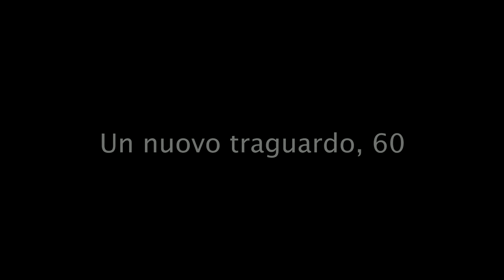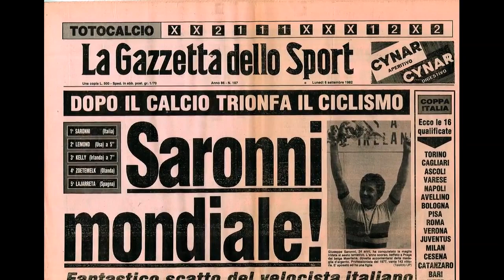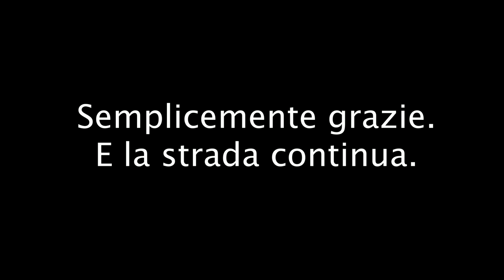Saronni e il traguardo dei 60 anni